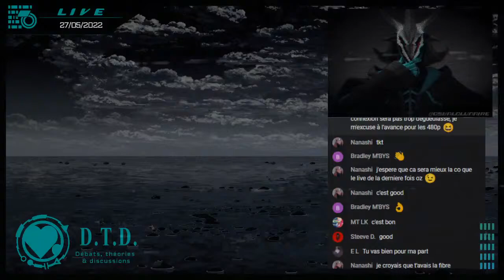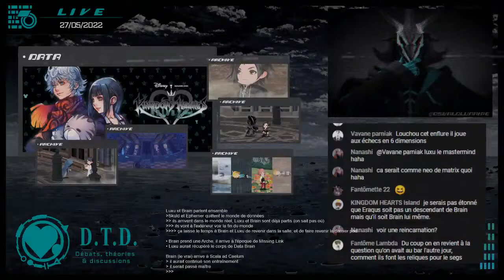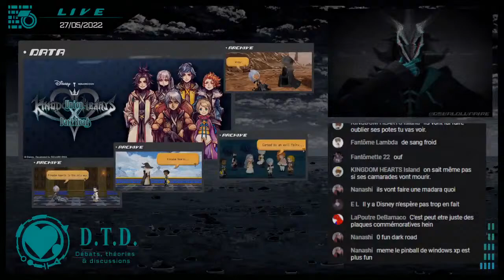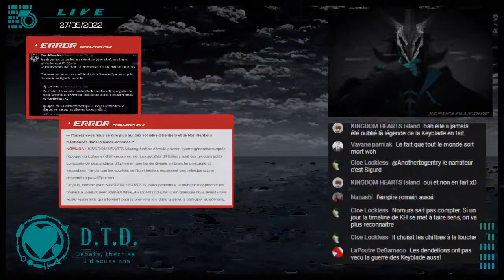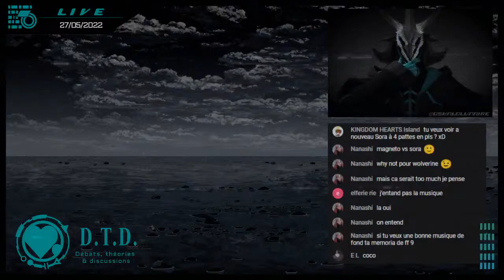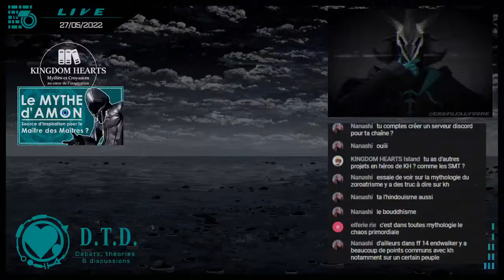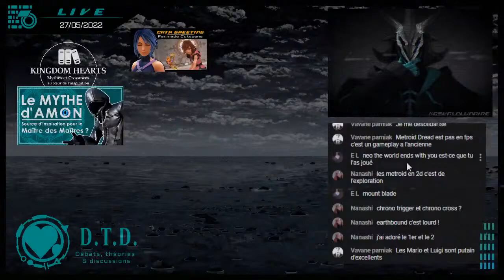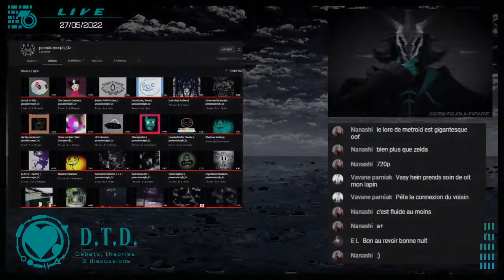[LIVE] 𝐃.𝐓.𝐃. #00 Débats, théories et discussions | 27 / 05 / 2022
Premier live sur la chaîne ce vendredi 27 / 05, aux alentours de 20h30 !

Y'aura un petit temps consacré aux réglages du Stream et d'OBS en début de soirée (je suis nul, vous allez m'aider), et si tout va bien (si la connexion est stable, si vous m'entendez bien etc) on pourra enchaîner avec au programme :

• retour sur les dernières annonces (la fin d'UX, KH Missing Link, KHIV...)
• théories en vrac
• mon ressenti vis à vis de KH actuellement
• mes projets pour la suite
• questions / réponses (si vous avez des questions qui vous viennent en tête !)

Voili voilou, on se retrouve bientôt ! 🐰